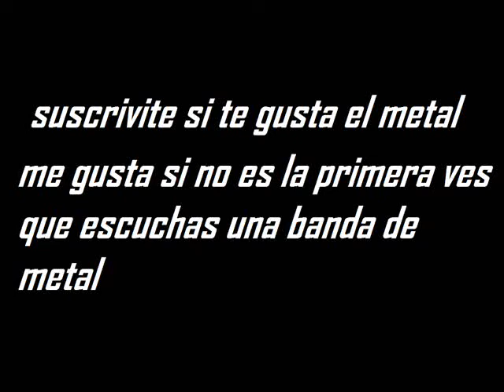Silent Hill Music Video Hell Yeah (Especial Halloween)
Holaa soy nuevo en youtube y me aria un gran fabor dar like y suscrivirce a mi canal
el viedo esta echo por mi espero que le aya gustado pero tengo varios especiales para Halloween por favor suscrivite
si te gustan unas de las siguientes bandas sos un groso comenta tu banda que mas te gusta
slipknot,link park,system of down,nirvana,metallica,slayer,angra y sum 47
comenta tu banda 3,2,1 go¡¡¡